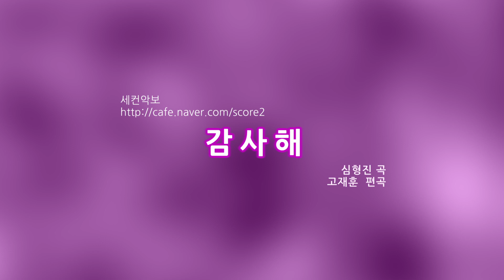감사해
지금 까지 지내온 것

심형진 곡
고재훈 편곡

세컨 악보 카페에 들어가시면
세컨 써드 악보 모두 있습니다.